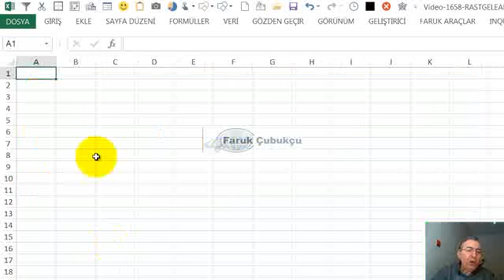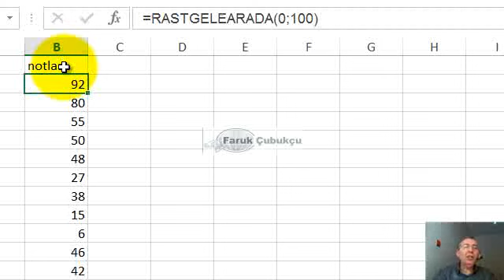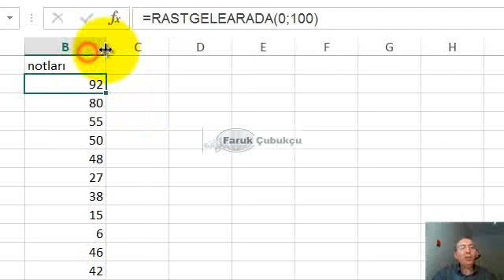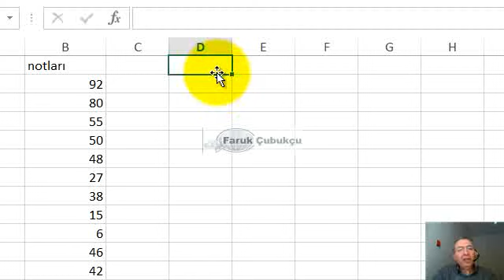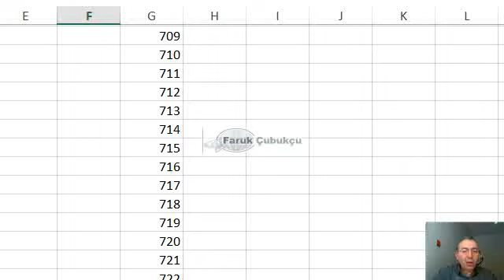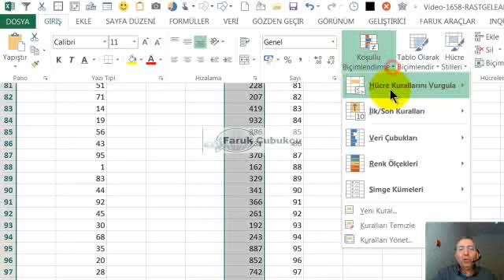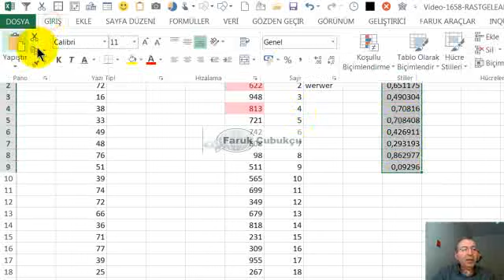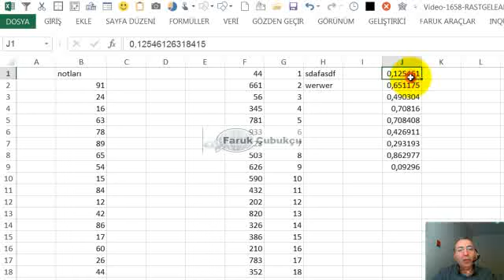Excel RASTGELEARADA (RANDBETWEEN) Fonksiyonu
Excelde Rastgele sayı nasıl üretilir?
Verilen aralıkta sayı üretir. Örneğin 1 ile 50 arasında rastgele sayı üretmek için kullanılır.